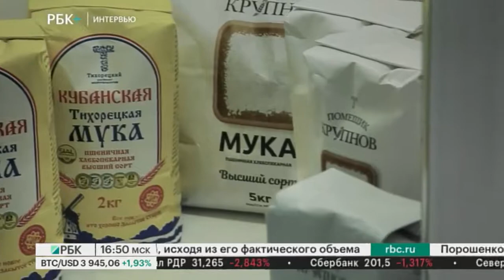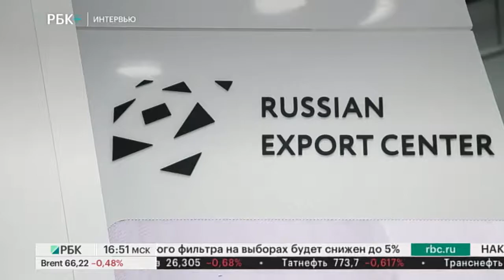Интервью. Андрей Слепнёв, генеральный директор АО "Российский экспортный центр"